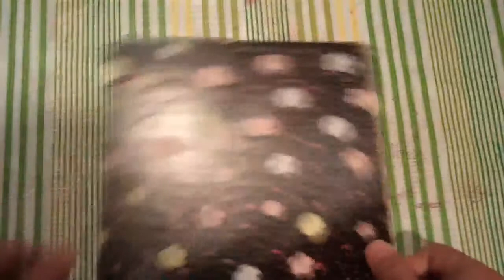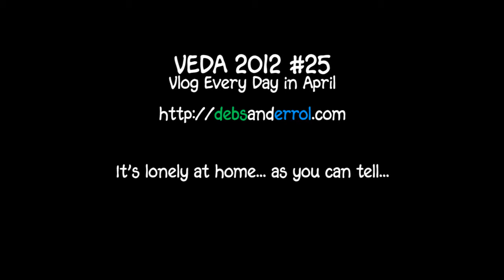[VEDA 2012] #25 Alone with Origami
Vlog Every Day in April